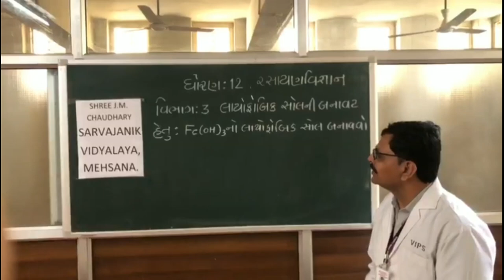ધોરણ ૧૨ રસાયણ વિજ્ઞાન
લાયોફોબિક સોલની બનાવટ